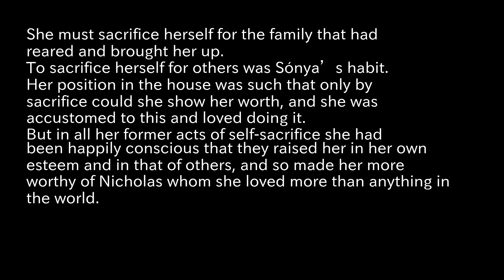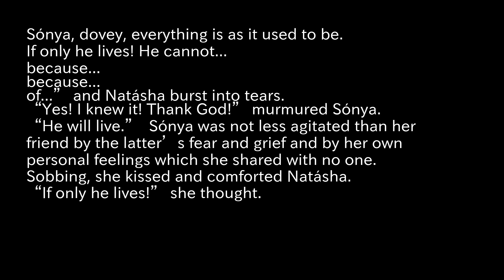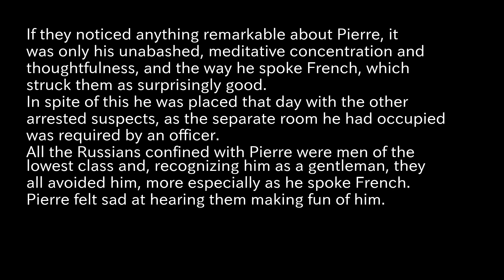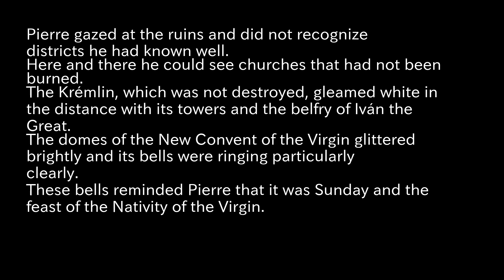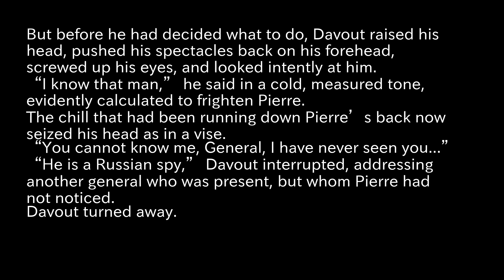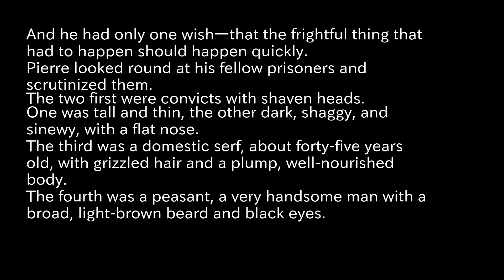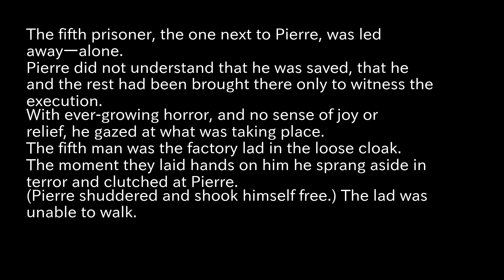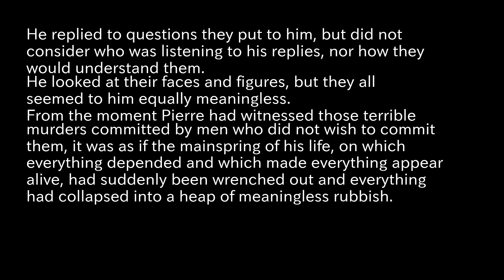War and Peace Reading Aloud part80 Tolstoy, Leo, graf